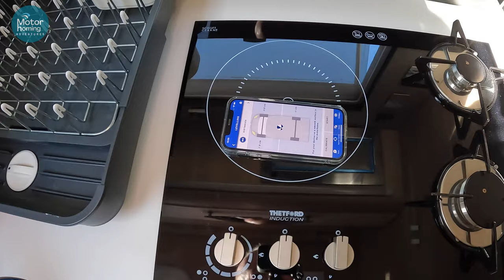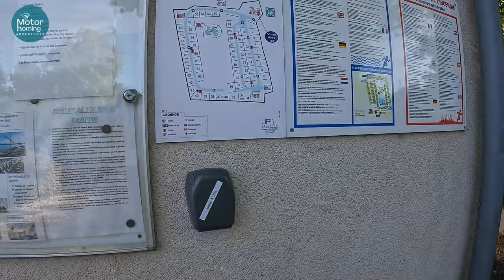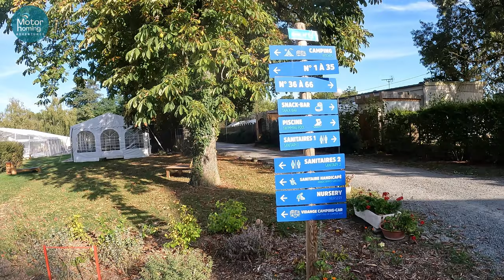Autumn Adventures by Motorhome '23 : Part 2 Plasnes to Camping Les Grange, Luynes, Loire Valley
A very warm welcome once again to our channel. Thankyou to our new and existing subscribers and fasten your seatbelts for our Autumn Adventure, it's great to have you along !! :)

We're off again and this trip will take you to Atlantic coastlines, stunning French towns and villages, the beauty of the French Alps and everything in between!

In Part 2 we travelled further south to a camp site just to the west of the city of Tours where we planned to stay for 3 nights. We chose Camping Les Granges, on the edge of Luynes which was well within scootering distance into the city or to one or two of the amazing chateaus of the Loire Valley.

This series of films follows our 2023 6 week trip to France in our A Class 2021 Mobilvetta K-Yacht 79 Teknoline, towing a small trailer on which we now have 'Peggy', a 2023 Lexmoto Pegasus 300cc scooter :)